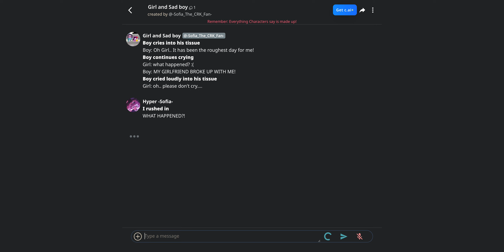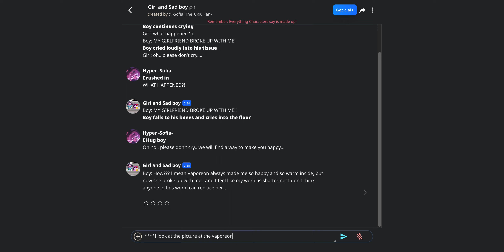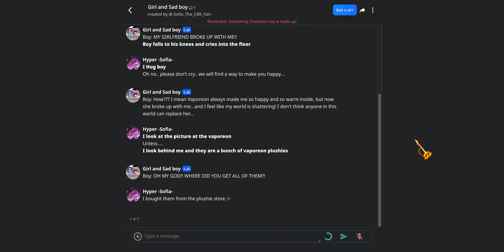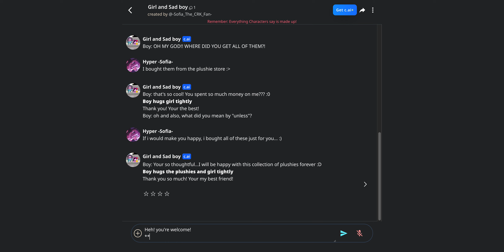Character.AI x Twinsomnia: but boy is sad (OUT NOW!)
This video is now out!
Go watch it now!
((Happy birthday sora! :]))